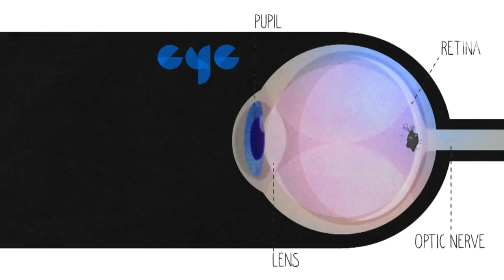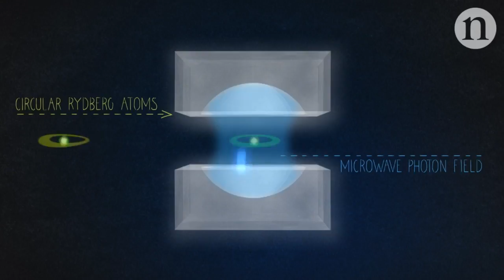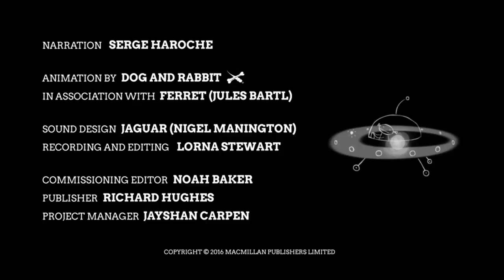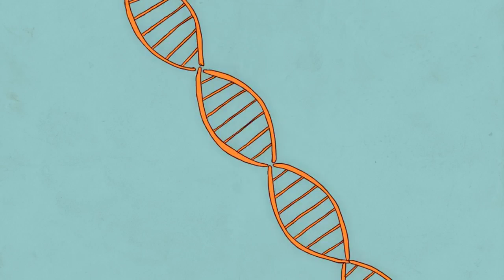Science American - How Physicists Trapped Photons in a Box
Scientific American - How Physicists Trapped Photons in a Box

Scientific American magazine shared MIT Technology Review's video Scientific American Space Lab hasn't shared anything on this page with you

Show all past Scientific American Frontiers episodes